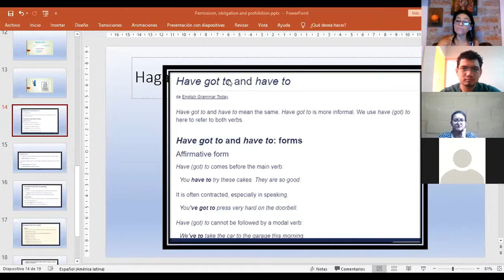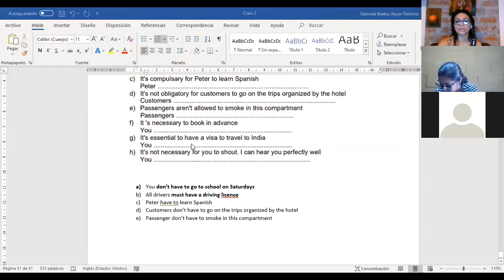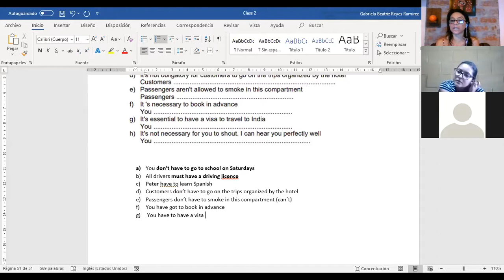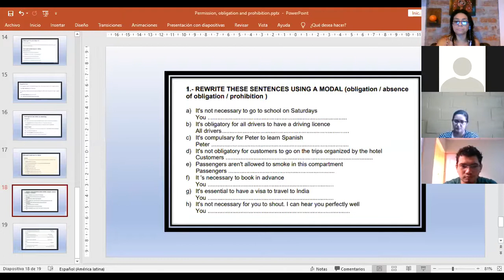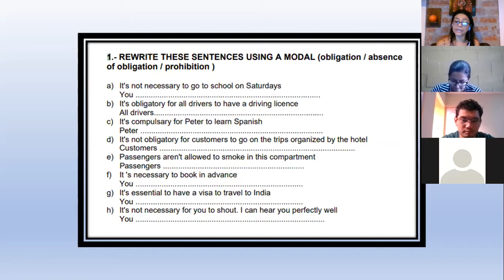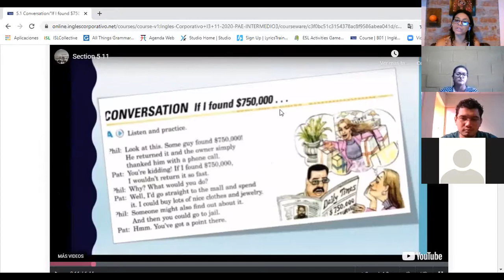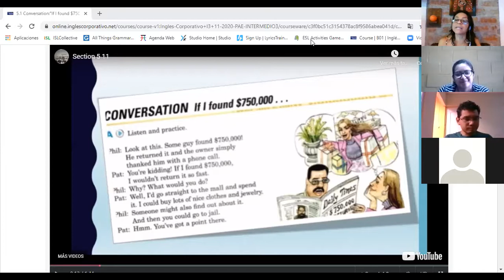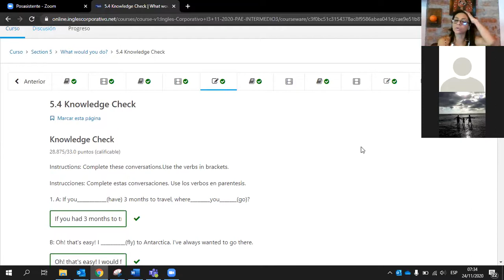Ingles Corporativo-Intro to unreal conditional